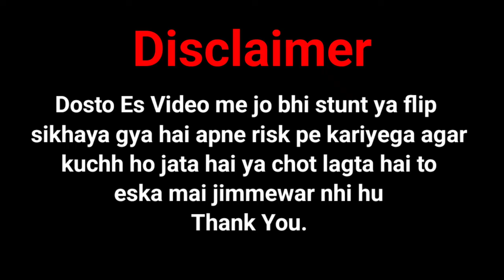Backflip सिर्फ 5 मिनट में सीखो | How to Backflip in Hindi | Backflip easy tutorial | Back Jump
♦️About this video:
So Dosto Mai Es Video Me Apko Backflip Sikhaya Hu Aani Back Mai Aasha Karta Hu Ki Aapko Achha Lage Ga Thank You.

Es video me jo flip kiya hu o aap ghar pe karne ke liye kosis na kre warna kuchh ho jane par mera jimmewari nhi hai es video ko sirf enjoy ke liye banaya gya hai naki kisi ko dil thes pahuchana aur yah mera real contant hai thank you.

back jump kaise sikhe aasan tarika
jaldi back jump kaise sikhe
back jump
back jump kaise sikhe
back jump kaise karen
back jump kaise mare
back jump trick
back flip
back flip jump
backflip trick
backflip video
back flip easy trick
back flip kaise karen
backflip kaise mare
back flip tutorial
back flip step by step
backflip kaise sikhe

Best Backflip Tutorial Video
Backflip marne ka sabse aasan tarika
LEARN HOW TO BACKFLIP
BACKFLIP Tutorial
steps to learn backflip
tuck jump and roll
vertical jump
how to do backflip
backflip sikhne ka tarika
jaldi backflip kaise sikhe
pichhe palti kaise mare